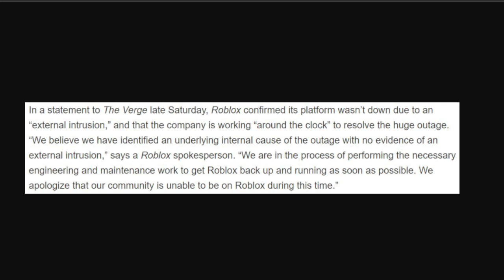ROBLOX FOI DERRUBADO? *NOVA NOTICIA*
ROBLOX FOI DERRUBADO? *NOVA NOTICIA* ROBLOX OFFLINE

🔔 Vídeo todos os dias as ⏰ 12:00 ⏰